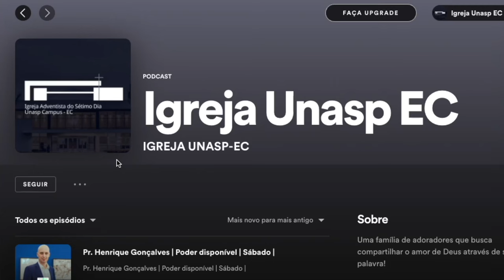IGREJA UNASP EM DESTAQUE | 25 DE MARÇO